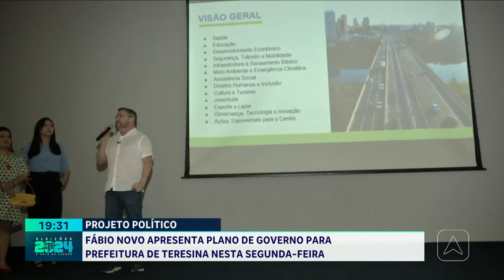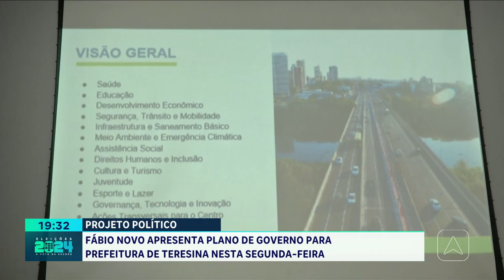Fábio Novo apresenta plano de governo para prefeitura de Teresina